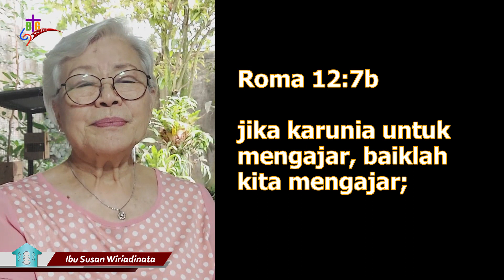Enjoy Mengajar | Roma 12:7b | Impact Family | 7 Mei 2022